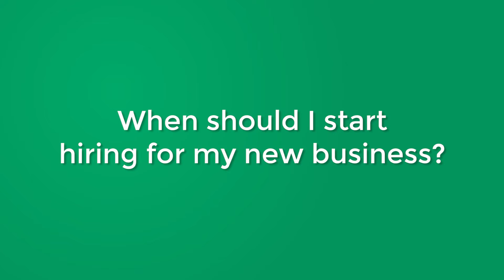When should I start hiring for my new business?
Outsourcing is a hot topic with Freedom businesses. However there is a good way and a bad way to outsource. Have a listen to the way Clay Collins thinks you should outsource your business.

Submit your questions for Clay in the comment section below!

To create high converting landing pages and to generate more leads for your business
Get LeadPages now ➜ goo.gl/zNhJDy

Learn more about how to market your business, grow your email list, and generate more sales by checking out these other videos.